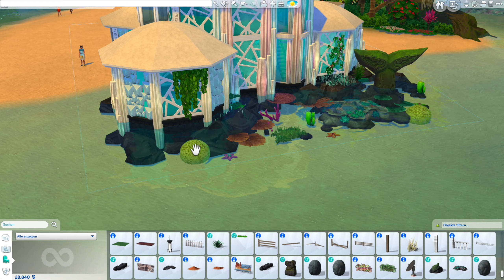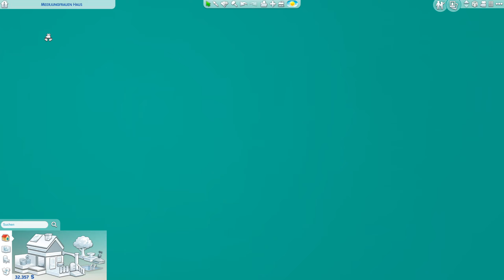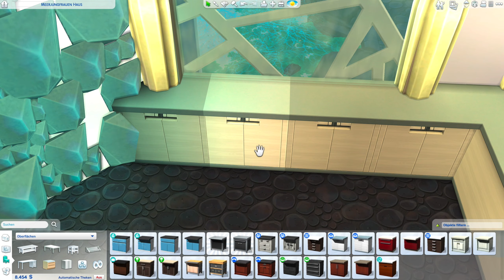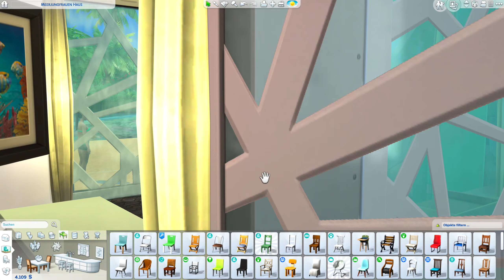Die Sims 4 Meerjungfrauen Haus bauen #3 | Inselleben Let's Build (deutsch)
Die Sims 4 Meerjungfrauen Haus - Bauen mit allen Packs in Sulani, der Welt aus dem Die Sims 4 Inselleben Erweiterungspack.

Die Sims 4 Meerjungfrauen Haus:
ℹ️ Die Sims 4 Packs: alle Packs (ohne Limits)
ℹ️ Grundstücksgröße: 30x40
ℹ️ Grundstückstyp: Wohngrundstück (am Meer)
ℹ️ Welt: Sulani (Die Sims 4 Inselleben Erweiterungspack)

🏝 Überzeugt? Unterstütze mich und diesen Channel und bestelle Die Sims 4 Inselleben bei Amazon über diese Links:
➡️ PC / Mac (Code in der Box)
➡️ PC / Mac (Origin Download)
Ich erhalte dabei einen Anteil am Umsatz, ohne dass du mehr bezahlen musst. DANKE!

⬇️ Download Meerjungfrauen Haus:
Dieses Grundstück findest du in der Die Sims 4 Galerie in der Suche nach der EA ID: Daniel_SimFansDE als Download, sobald es fertig gebaut ist.